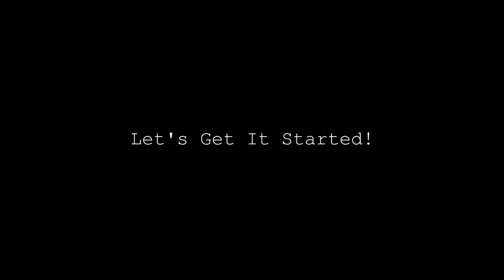🌹RED GLOSSY MAKEUP🍒 // 레드 글로시메이크업 | 플럼 PLUM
nourish.
ashe - used to it(rlstne remix).

TRAILS
Mothica - You Will Forget Me (TRAILS Remix)